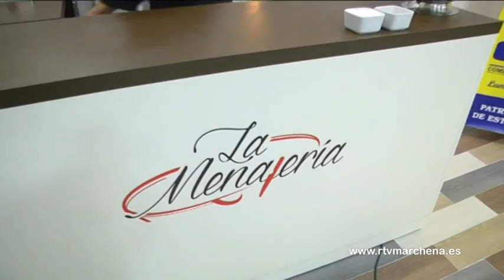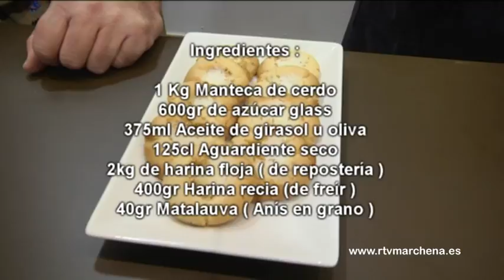Como hacer Tortas Mixtas receta tradicional